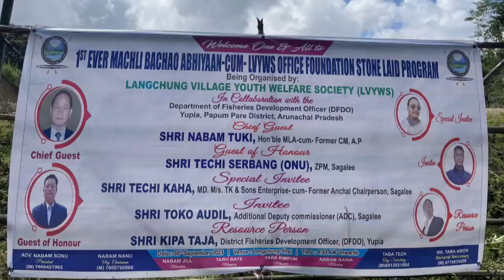Langchung village Youth Welfare Society is appealing to the villagers to participate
28 Sep || Langchung village Youth Welfare Society is appealing to the villagers to participate in the first ever Machli Bachao Abhiyan and see how they save the fish on 30th September

The Langchung village Youth Welfare Society is appealing to the villagers that Langchung village Youth Welfare Society has started the 1st ever 'Machli Bachao Abhiyan' and will lay the foundation stone Langchung village Youth Welfare Society (LVYWS) office at Langchung village.